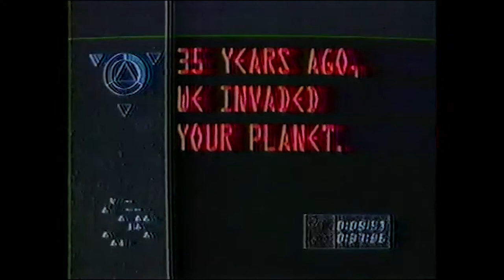WAR OF THE WORLDS 1988 TV SHOW SPOT